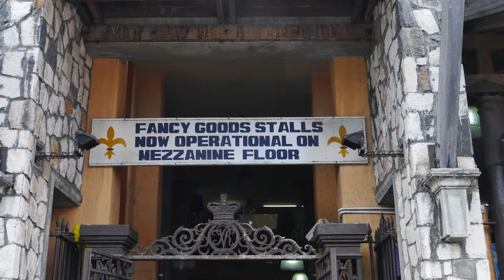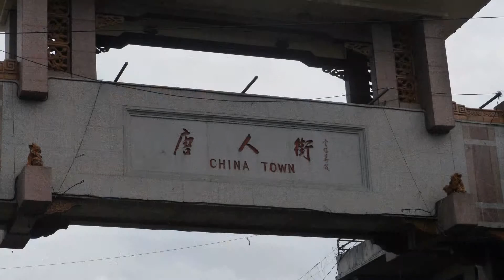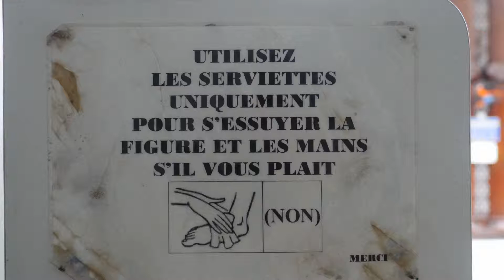Port Louis - Mauritius